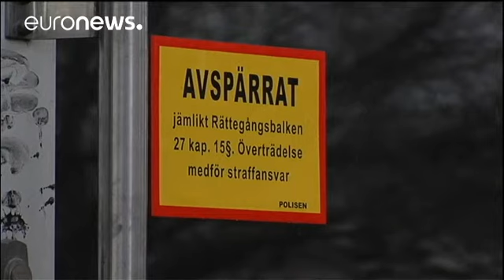Suécia: Polícia investiga incêndio em centro de refugiados de Vanersborg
As chamas consumiram, esta noite, parte de um centro de acolhimento de refugiados em Vanersborg, no oeste da Suécia.

O incidente, cujas causas ainda não são conhecidas, provocou pelo menos 15 feridos, a maioria intoxicados pelo fumo.

Duas pessoas foram hospitalizadas depois de terem saltado das janelas do terceiro andar para escapar às chamas.

A polícia abriu entretanto um inquérito ao incidente, quando não exclui a possibilidade de tratar-se de fogo posto.